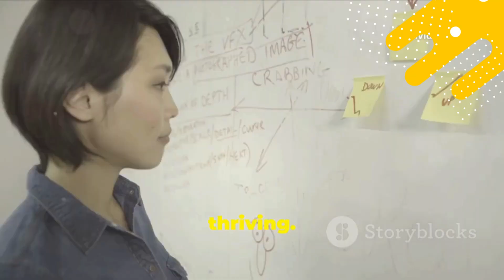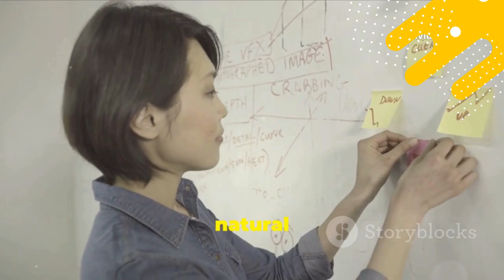Why Sigma Females Will Survive ANY Crisis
Discover the secret weapon of resilience! Sigma females are not just survivors, they're conquerors. From economic downturns to personal upheavals, learn how their unique mindset and unwavering strength equip them to thrive in chaos. Uncover the strategies these extraordinary women use to turn adversity into opportunity. Get ready to be inspired!